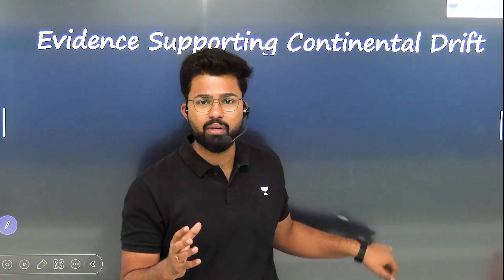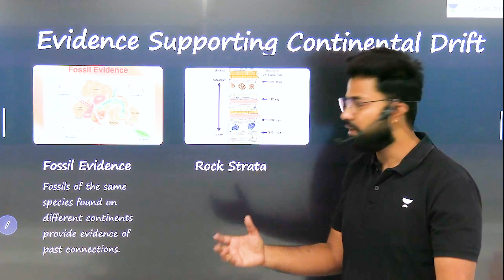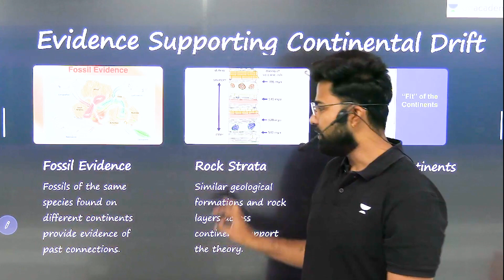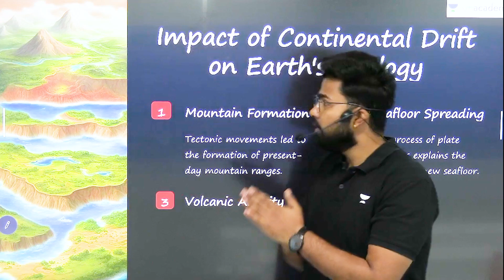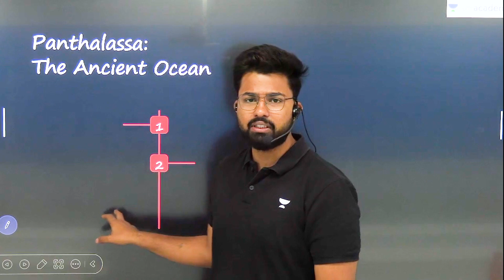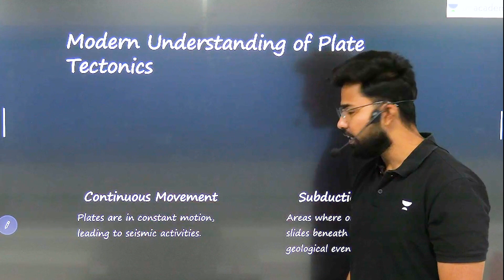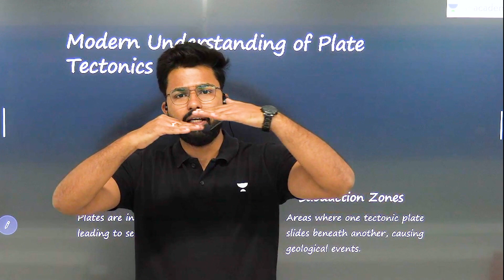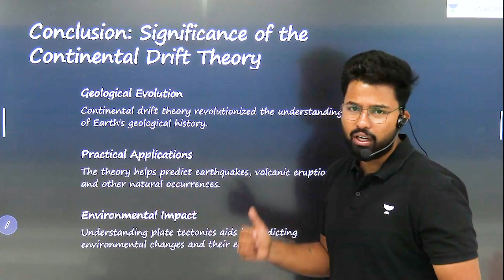Concept of Pangea and Panthalasa | CBSE 9th | Aalekh Singh Rana Sir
🚨Attention IITJEE, NEET Foundation, and NTSE students! Prepare to deepen your understanding of Social Sciences with educator Aalekh Singh Rana. With his extensive knowledge and engaging teaching approach, you'll explore the complexities of Social Studies, equipping yourself with vital insights for success in these competitive examinations. Join us for an enlightening learning experience tailored to your academic journey.

Call Our team on  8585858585 and take your CBSE Board Preparation to next level

Thank you for choosing our channel for your exam preparation. Best of luck with your studies, and may you excel in your Class 10 Board exams!